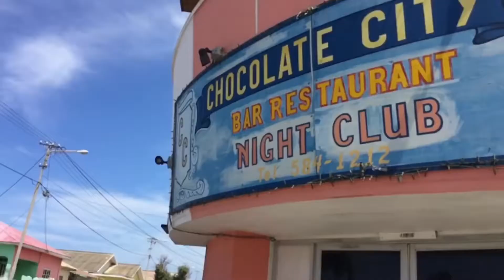Lil Ty - Draai Real Or Go Home (Official Music Video)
For much more unique Caribbean music go It's free!

We're on social media too:

Artist Skempi page:

Licensed to Skempi Ltd 2016